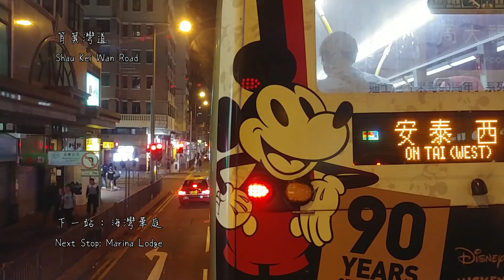城巴 CTB 99線行車片段（往海怡半島）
港島市區巴士路線99，由城巴營辦，來往筲箕灣及海怡半島，途經耀東邨、興東邨、西灣河（鯉景灣及港鐵站）、鰂魚涌、北角、炮台山、黃竹坑工廠區及利東，並取道香港仔隧道往返，為東區唯一往返鴨脷洲之全日巴士路線。
  此路線與77線皆為往返東區與南區之主要路線，兩者在東區之行車路線相若，不過此路線於香港仔隧道至英皇道之間取道堅拿道天橋、告士打道及維園道，較後者須繞經銅鑼灣鬧市為快。

拍攝資料：
車隊編號：8409
車牌號碼：SS7961
實際行車時間：61分鐘 (12.44x)

紗沙飛鳥@舞風

AMC